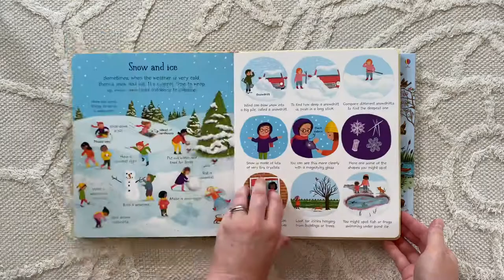Usborne My Very First Outdoor Book + Usborne Outdoor Book | PaperPie